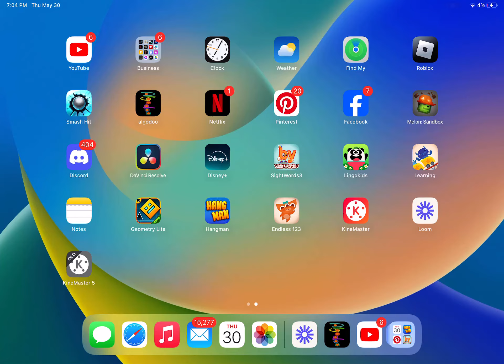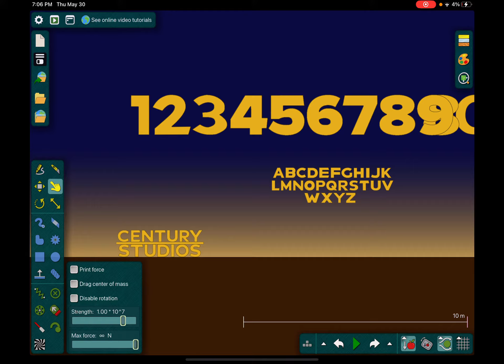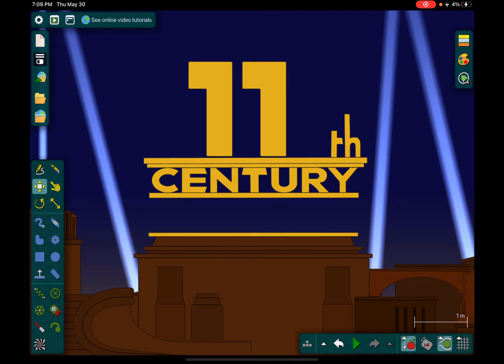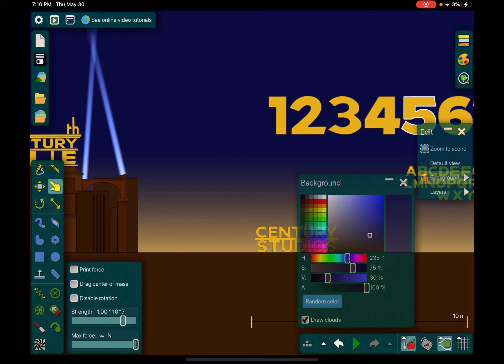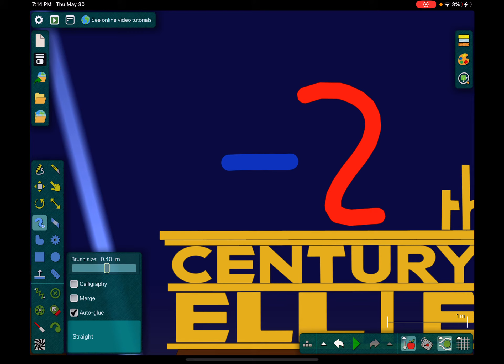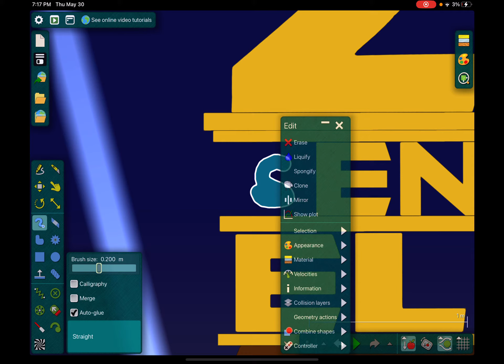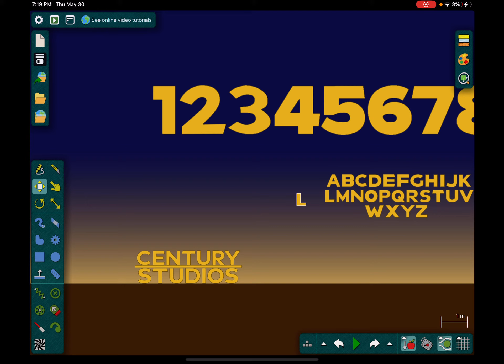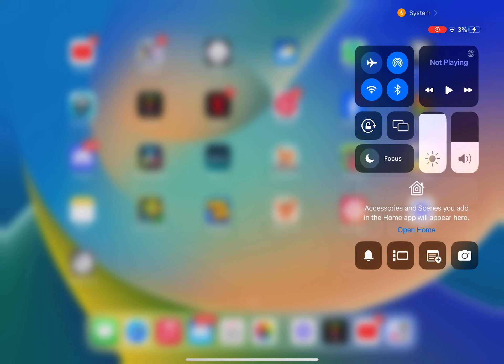20th Century Fox Bloopers 8 (My Version Of Ellie My Victory)